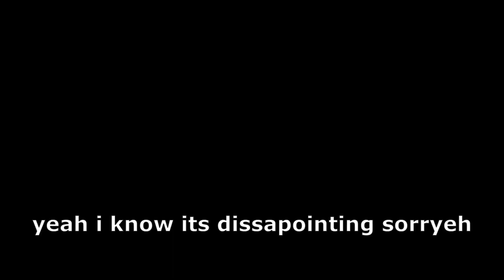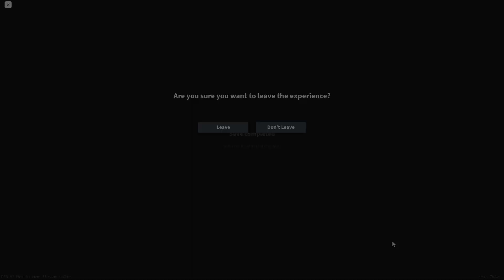Apocalypse Rising 2 Experience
can you believe it? I put actual effort into a thumbnail! damm!
hope you enjoyed the video. yes no mic this time.